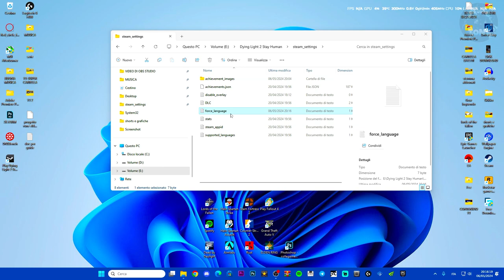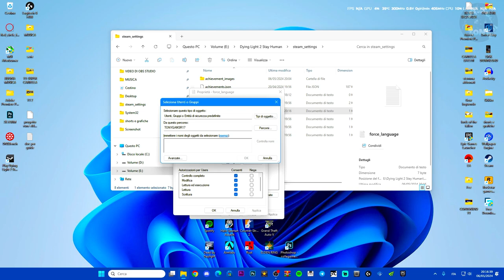Come mettere la lingua ITALIANO su Dying Light 2 (Video a scopo illustrativo) - TUTORIAL ITA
lingua italiano dying light 2,come mettere la lingua italiano dying light 2,language dying light 2,tutorial,viral,pc,english dying light 2,german language dying light 2,italian dying light 2,italiano dying light 2

MIO REFCODE:563685ph1

PC:
MOBO: B450 GAMING PLUS
CPU: R5 3600
GPU: 1660 SUPER
RAM: 16 GB
CASE: 4000D AIRFLOW CASE CORSAIR

VIDEO TUTORIAL
               GAMES---TECH---MICROSOFT